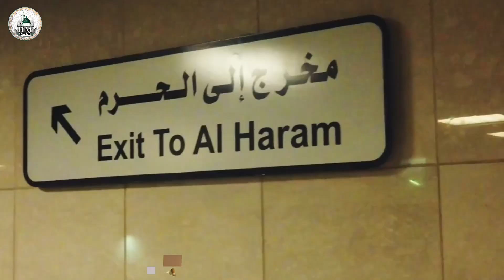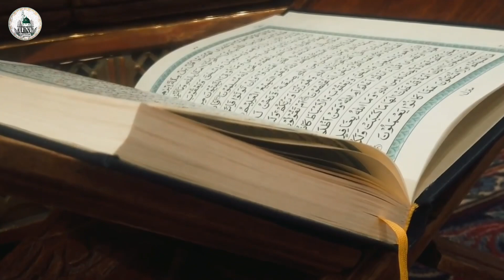Abdulaziz Domla ~ PAYG’AMBARIMIZ ﷺ UYLARIDA QANDAY EDILAR?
وَذَكِّرْ فَإِنَّ الذِّكْرَىٰ تَنْفَعُ الْمُؤْمِنِينَ
𝑽𝒂 𝒆𝒔𝒍𝒂𝒕𝒊𝒏𝒈. 𝑨𝒍𝒃𝒂𝒕𝒕𝒂, 𝒆𝒔𝒍𝒂𝒕𝒊𝒔𝒉𝒍𝒊𝒌
𝒎𝒐'𝒎𝒊𝒏𝒍𝒂𝒓𝒈𝒂 𝒎𝒂𝒏𝒇𝒂𝒂𝒕 𝒃𝒆𝒓𝒖𝒓.
𝒔𝒊𝒛 𝒉𝒂𝒎 𝒃𝒊𝒕𝒕𝒂 𝒍𝒊𝒌𝒆 👍🏿 𝒃𝒐𝒔𝒊𝒃 𝒐'𝒛 𝒉𝒊𝒔𝒔𝒂𝒏𝒈𝒊𝒛𝒏𝒊 𝒒𝒐'𝒔𝒉𝒊𝒏𝒈 !
بِسْـمِ اللهِ الرَّحْمَنِ الرَّحِيـمِ
𝒅𝒆𝒃 𝒔𝒂𝒉𝒊𝒇𝒂𝒎𝒊𝒛𝒈𝒂 𝒐𝒃𝒖𝒏𝒂 𝒃𝒐'𝒍𝒊𝒏𝒈 !